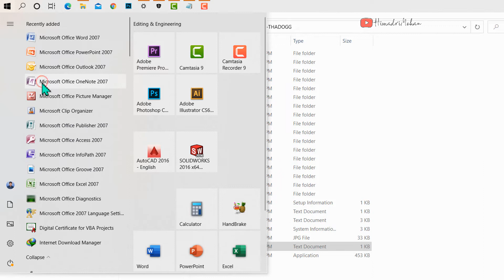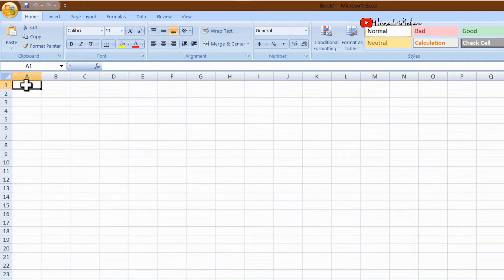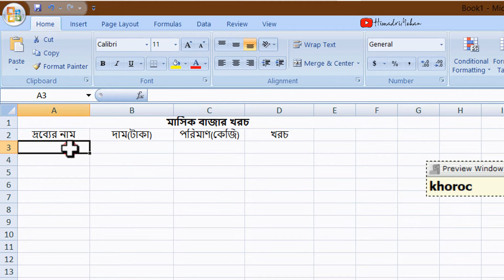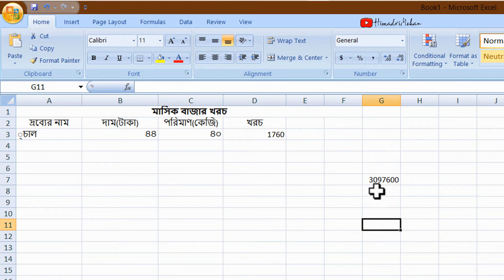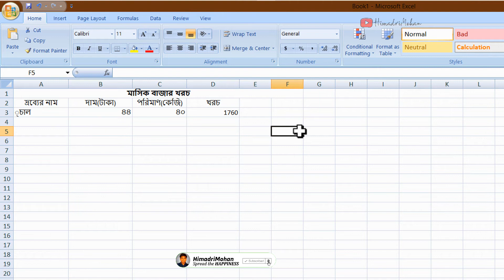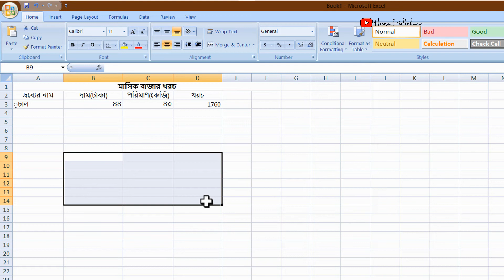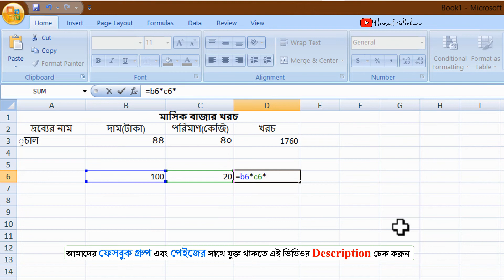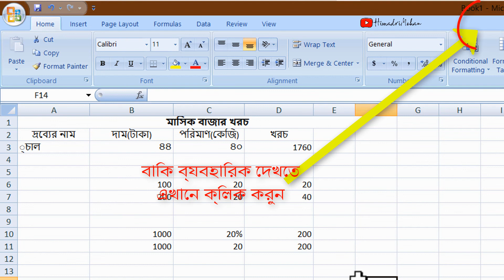স্প্রেডশীটে গুণ করা, ভাগ করা এবং শতকরা নির্ণয় করা । এসএসসি আইসিটি ব্যবহারিক ব্যবহারিক-৫ (২০২২ সাল)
স্প্রেডশীটে গুণ করা, ভাগ করা এবং শতকরা নির্ণয় করা । এসএসসি আইসিটি ব্যবহারিক ব্যবহারিক-৫ (২০২২ সাল), সফটওয়্যার ইনস্টলেশন ও আনইনস্টলেশন ব্যবহারিক,সফটওয়্যার ডিলিট ও ইউনিক পাসওয়ার্ড তৈরি,সাধারণ ট্রাবলশুটিং,টেবিল ও বিভিন্ন ইলাস্ট্রেশন, টেবিল বা সারণি যোগ করা,ছবি যোগ করা, ওয়ার্ড আর্ট যোগ করা, মার্জিন ঠিক করা, প্যারাগ্রাফের লাইন ব্যবধান নির্ধারণ করা,পৃষ্ঠার নম্বর দেয়া, বানান পরীক্ষণ ও সংশোধন,স্প্রেডশীট বিশ্লেষণ, স্প্রেডশীট ব্যবহারের ক্ষেত্র, স্প্রেডশীট ব্যবহারের কৌশল, গুণ করা, ভাগ করা এবং শতকরা নির্ণয় করা,প্রেজেন্টেশন সফটওয়্যার ব্যবহার করে বিষয় সংশ্লিষ্ট স্লাইড তৈরি ও উপস্থাপন,SSC ICT 2022, এসএসসি আইসিটি ২০২২ ব্যবহারিক।
02:00  স্প্রেডশীটে গুণ করা
 07:50  ভাগ করা
 09:15  শতকরা নির্ণয় করা

বই রিভিউ পড়তে ভিজিট করুনঃ mohandaa.blogspot.com